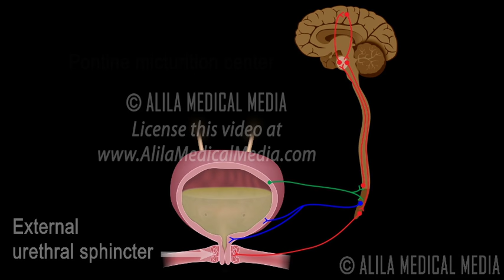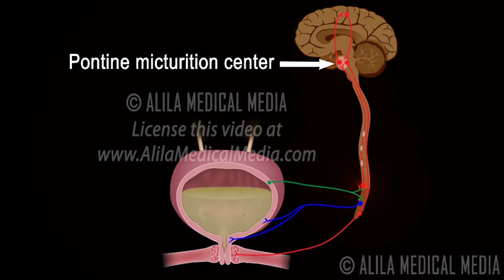Micturition Reflex - Neural Control of Urination Animation Video.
Neural control of urination - micturition reflex.
When the bladder is full, stretch receptors in the wall of the bladder send nerve impulses to the sacral region of the spinal cord. By way of a parasympathetic response, signals return to the bladder and stimulate contraction of the muscle of the bladder and relaxation of the internal urethral sphincter. This part of the reflex is involuntary and is predominant in infants and young children.
As the central nervous system matures, it acquires voluntary control over the external urethral sphincter. Urination is controlled mainly by the micturition center in the pons. This center receives sensory signals from the bladder and communicates with the cortex about the appropriateness of urinating at the moment. At times when it's not convenient to urinate, the center sends back an inhibitory signal to keep the sphincters closed and prevent voiding. When you wish to urinate, this inhibition is removed; the spinal cord instructs the muscle of the bladder to contract and the sphincters to open to let the urine out.